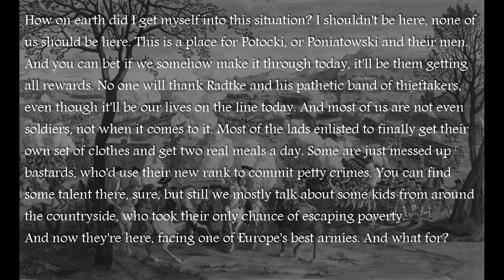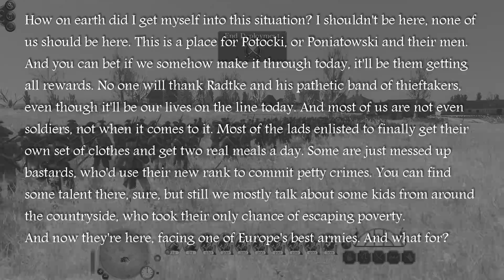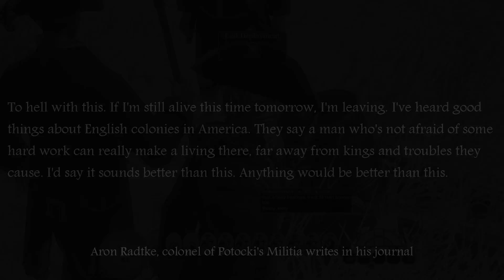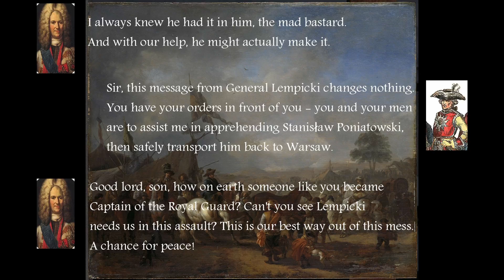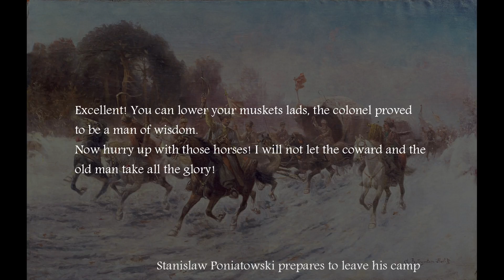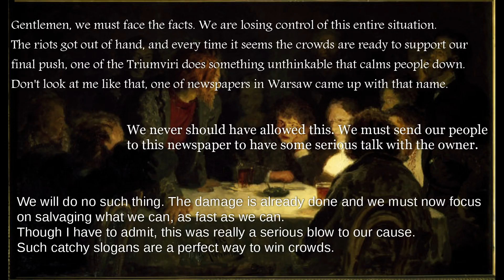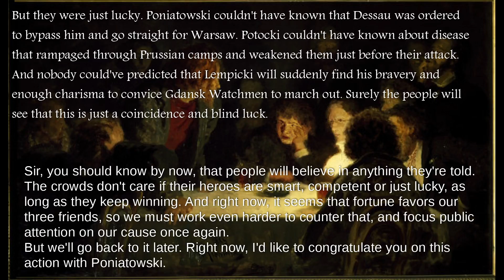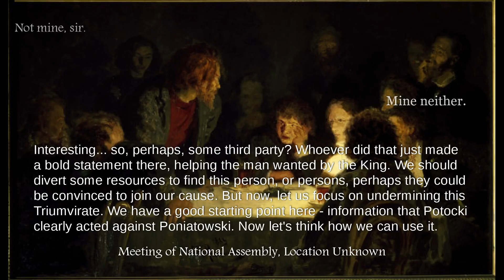The Crownless Eagle Episode 03 - Darthmod Empire Total War NLP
As Prussian army approaches Warsaw, citizens of Polish-Lithuanian capital will have to steel themselves for a tough battle. And in the north, one man will find his courage to prove his worth.

UPDATE: Due to some real life stuff, Crownless Eagle will now appear on Saturdays, every two weeks.

The Crownless Eagle is a Narrative Let's Play using Darthmod for Empire Total War. I also use Bran Mac Born submod (all units fire by rank from the start),  as well as some of my own modifications.